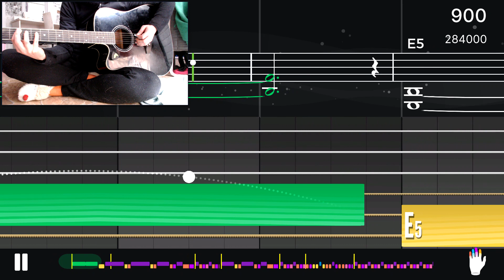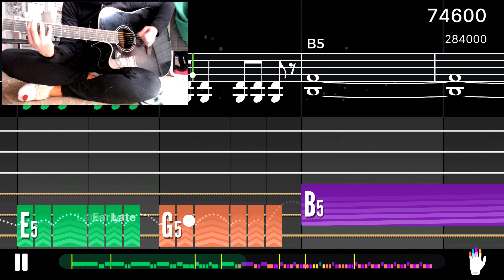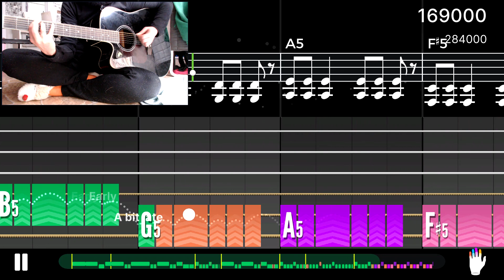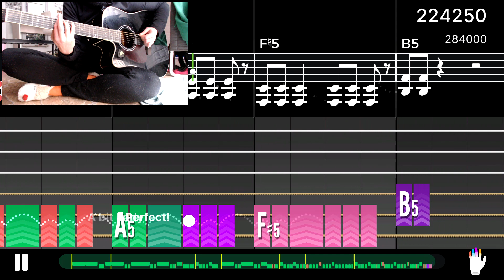Somebody Told Me Power Chords (B5, G5, A5, F#5, E5, D5) yousician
Application: Yousician
Song: Somebody Told Me
Artist: The Killers

If you like my videos, like!